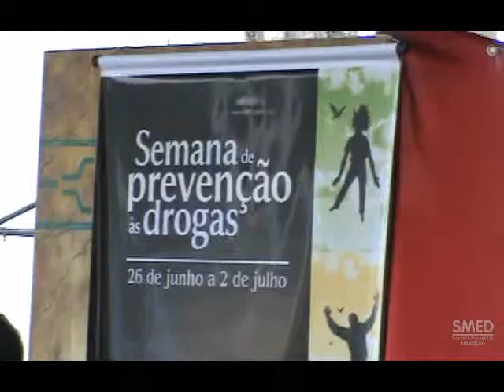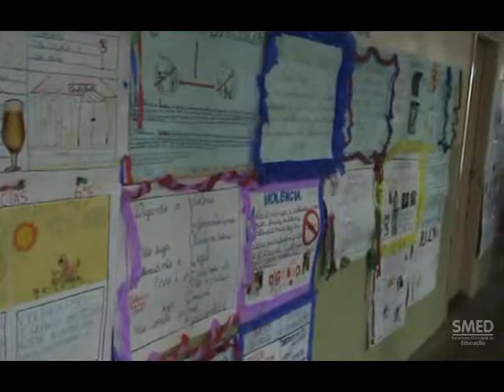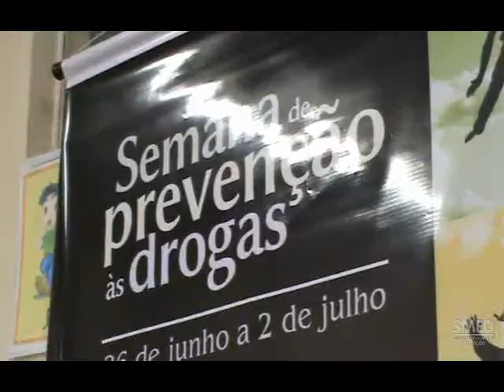Semana de Prevenção às Drogas na Escola David Carneiro